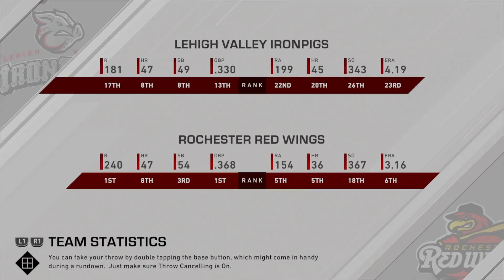【MLB THE SHOW 20】さ、左遷！？〜ちょいワルおやじMLB最強クローザーへの道〜【Road to the Show】#34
Amazon 購入ページ

▼MLB THE SHOW 20 〜日本人最強メジャーリーガーへの道〜【Road to the Show】タカオ編　はじめから見る

▼MLB THE SHOW 19 〜親父を超えてメジャーで世界一の選手を目指す〜 【Road to the Show】タッカーJr. 編　はじめから見る

▼MLB THE SHOW 19【Moments】シナリオモードで過去の名シーンをプレイ！　プレイリスト